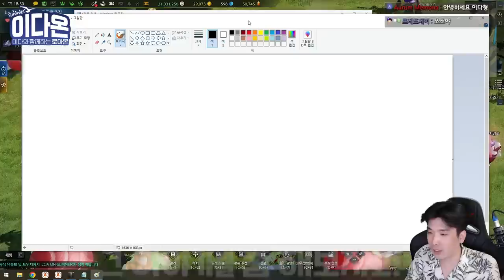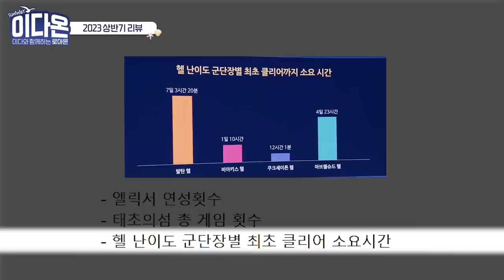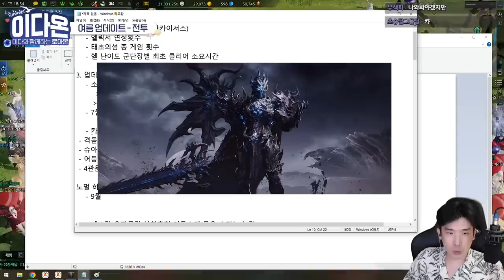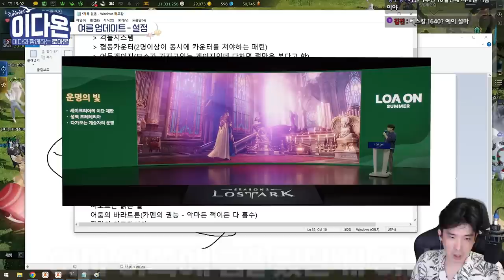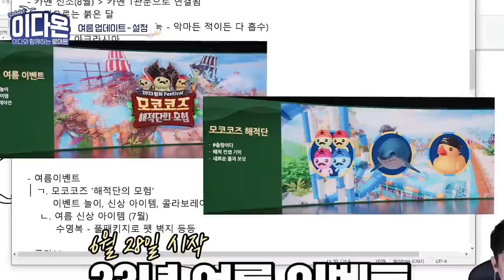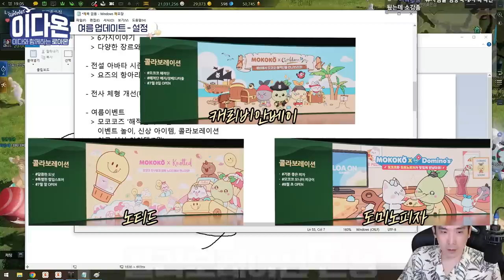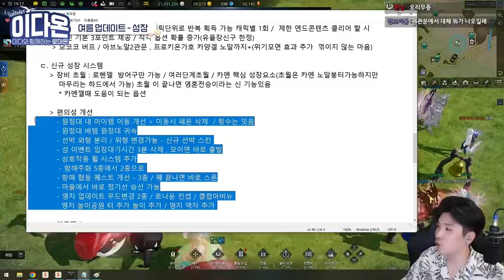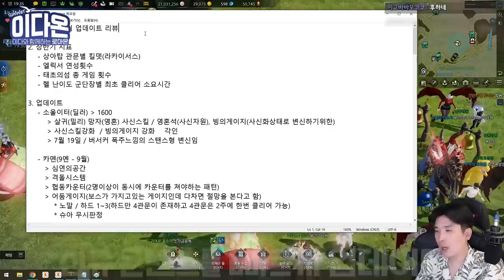2023 로아온 썸머 리뷰 [로스트아크]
▶편집
  - 혜빵님